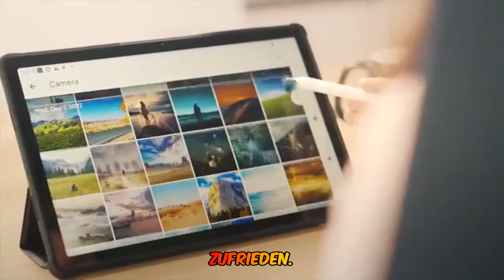Yestel android 13 tablet 10 zoll - das beste budget-tablet mit 12 gb ram und 128 gb rom! (inklusive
➡️➡️ Schau dir dieses Produkt auf Amazon an

In diesem Video werde ich das YESTEL Android 13 Tablet 10 Zoll mit 12 GB RAM 128 GB ROM (1TB TF) bewerten. Ich werde über die Spezifikationen, die Hardware-Konfiguration, das mitgelieferte Zubehör und den Kundenservice sprechen. Außerdem werde ich meine persönliche Meinung zu diesem Tablet teilen. Das YESTEL Android 13 Tablet ist mit dem neuesten Android 13 OS ausgestattet und bietet einen 2,0 GHz Prozessor, 12 GB RAM und 128 GB ROM, erweiterbar auf bis zu 1 TB mit einer Micro SD-Karte. Es unterstützt 2,4G+5G WiFi, Bluetooth 5.0 und hat eine Auflösung von 1280*800, die 1080p Videowiedergabe unterstützt. Das Tablet verfügt über einen 10,1 Zoll Bildschirm, einen Typ-C-Anschluss, einen Micro-SD-Kartensteckplatz, einen Kopfhöreranschluss und eine 5MP Front- und 8MP Rückkamera. Der Akku hat eine Kapazität von 6000 mAh. Das Paket enthält das Tablet, eine Schutzhülle, eine Schutzfolie, ein Ladegerät, ein Ladekabel, eine Bluetooth-Tastatur, eine kabellose Maus, einen OTG-Adapter und eine Gebrauchsanweisung. YESTEL bietet auch einen professionellen Kundenservice an. Das Tablet hat positive Bewertungen von Kunden erhalten, die die Leistung, Geschwindigkeit und Bildqualität loben. Das Preis-Leistungs-Verhältnis wird ebenfalls positiv bewertet. Insgesamt hat das Tablet eine Durchschnittsbewertung von 4,5 von 5 Sternen basierend auf 254 Bewertungen. In diesem Video werde ich meine persönliche Meinung zu diesem Tablet teilen und ob es seinen Preis wert ist. Folge mir auch auf meinen sozialen Medien für Updates und weitere Informationen. Hashtags: YESTEL AndroidTablet TabletReview TechReview AmazonProduct. Links zu dem Produkt und meinem sozialen Medien sind in der Videobeschreibung verfügbar. Viel Spaß beim Anschauen!

0:00 Begrüßung
0:04 Produktvorstellung
0:11 Merkmale und Funktionen
0:30 Kundenbewertungen
1:41 Zusammenfassung und Schlussfolgerungen
2:43 Aufruf zum Handeln
2:58 Abschied